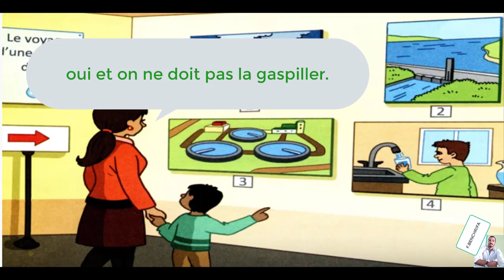Dialogue unité 5 3aep mes apprentissages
Dialogue unité 5 3aep mes apprentissages. nouvelle présentation du dialogue.التعبير الشفهي اللغة الفرنسية المستوى الثالث